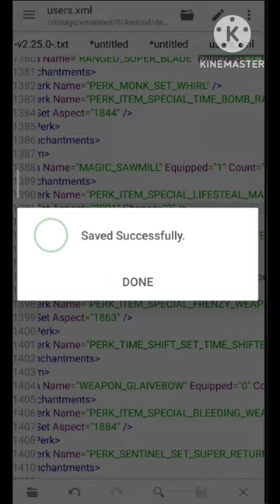How to Boost Enchantments power in Shadow Fight 2.